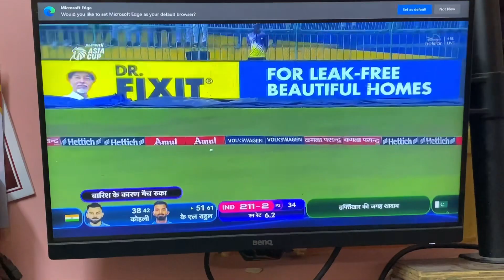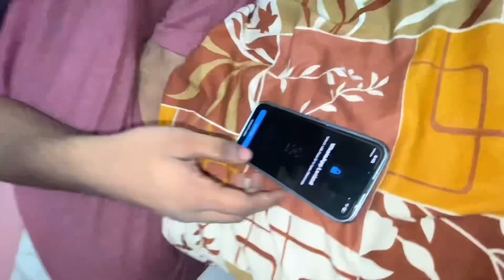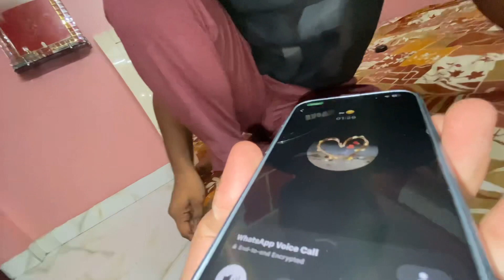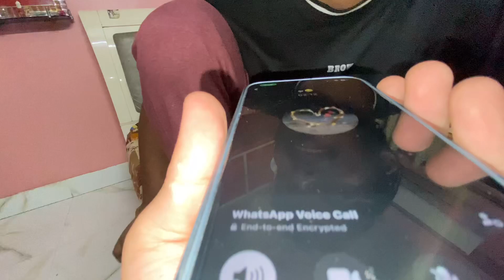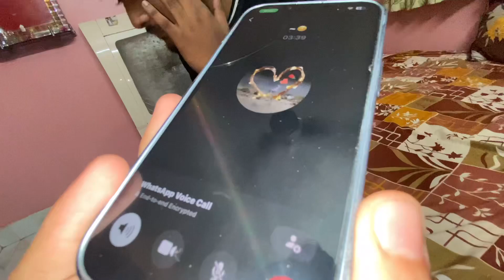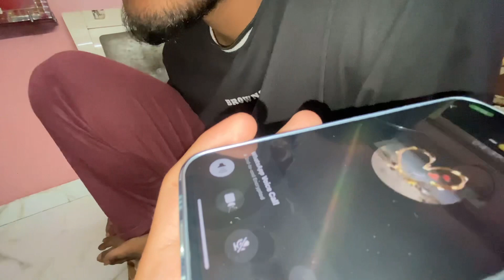Direct call to pakistani guy after won the match against pakistan❤️🔥